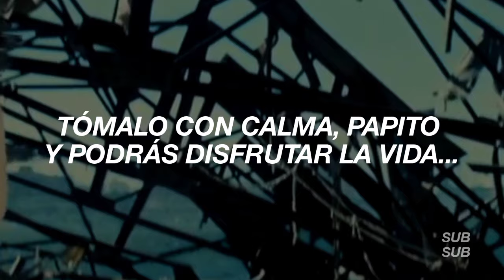Cool - Sub Español (de West Side Story) - Amor Sin Barreras | Video 2021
Canción y video Cool de WestSideStory subtitulada en español

Interpretada por Ansel Elgort y Mike Faist

Puedes ver West Side Story en Disney+